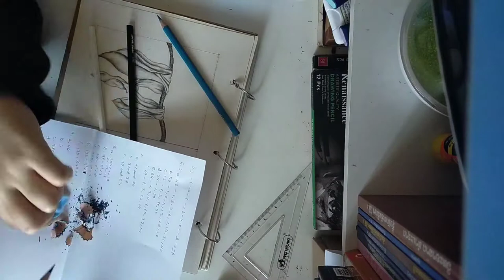drawing butterflies, I mess my drawing alittle bit ;-; sad*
the song I get from "Howl's Moving Castle - Merry go round of Life cover by Grissini Project"